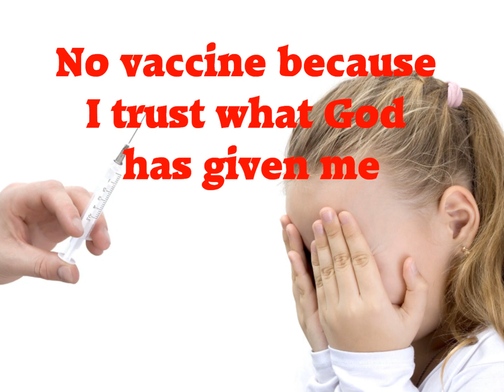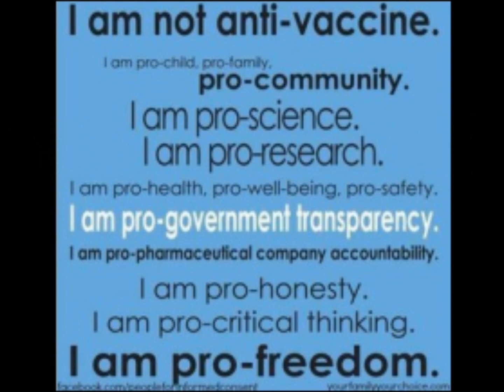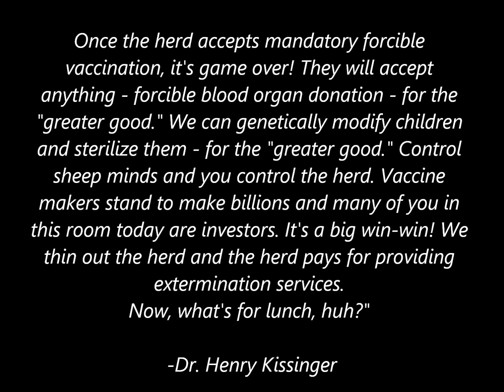"No Vaccine" ~ this song /video was banned, now it's back! (NOT MEDICAL ADVICE!)